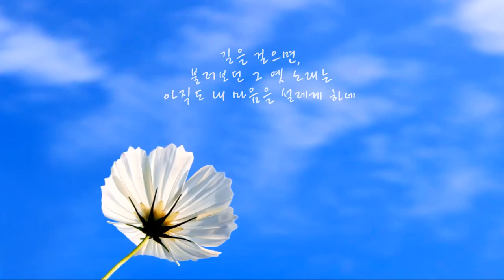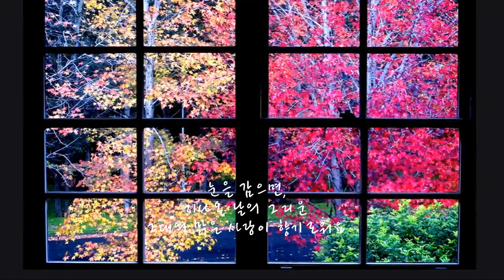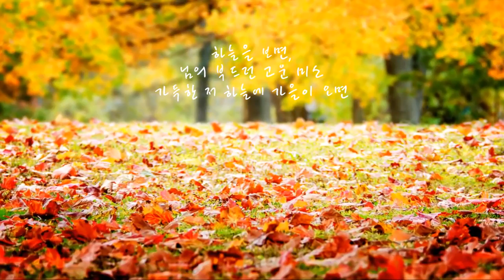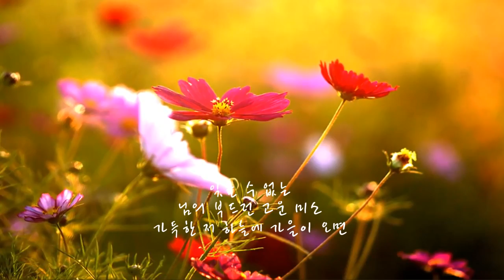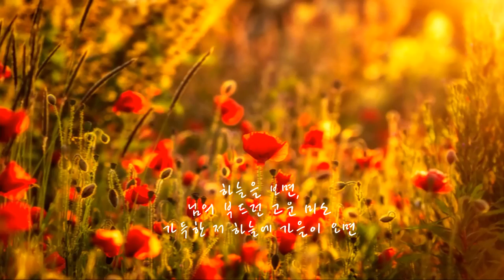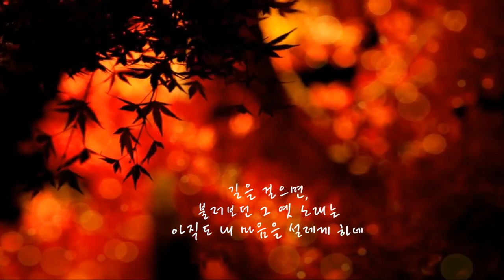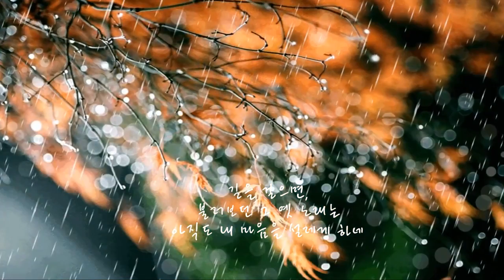이문세 가을이오면(1987) KPOP, 韓國歌謠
가을이 오면 눈 부신 아침 햇살에 비친 그대의 미소가 아름다워요 눈을 감으면 신비런 바람 가득한 그대의 맑은 숨결이 향기로워요 길을 걷으며.

가을이 오면 눈부신 아침 햇살에 비친 그대의 미소가 아름다워요 눈을 감으면 싱그런 바람 가득한 그대의 맑은 숨결이 향기로와요. 길을 걸으면.

기을에 듣는 가요만 모았습니다. 연속들어 주세요.